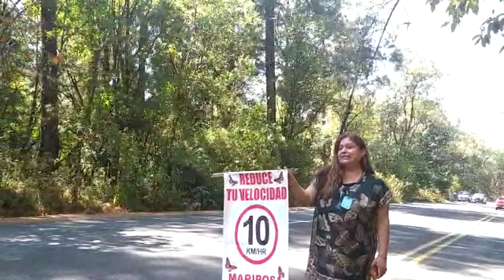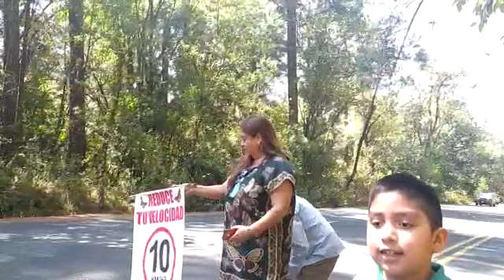VAMOS A LAS MARIPOSAS MONARCA EN EL ESTADO DE MEXICO, MARAVILLAS NATURALES SON 6 VIDEOS AHI SALES TU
ESTE ES LE RECORRIDO Y MARAVILLAS DE LA MARIPOSA MONARCA QUE HAY EN EL ESTADO DE MEXICO, TE EXPLICO ACOMPAÑAME SEGURO SALES TU EN EL VIDEO, GRACIAS. SON 6 VIDEOS.